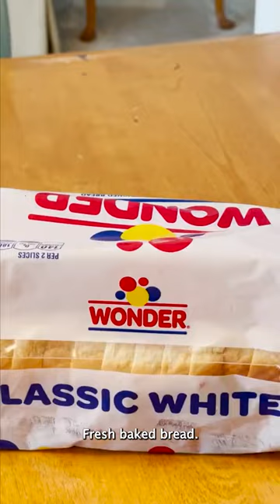Boston Dad's Shopping List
Just the essentials 🍻